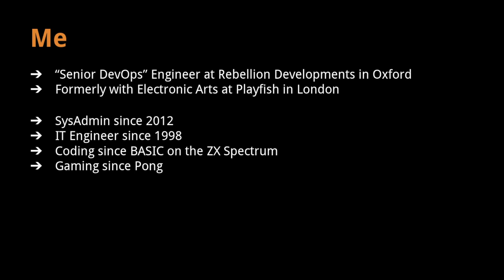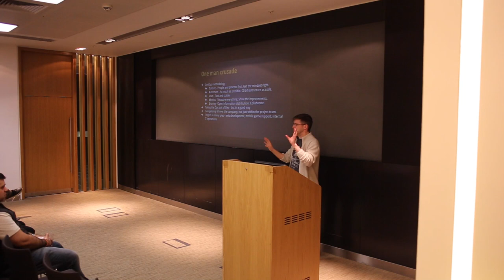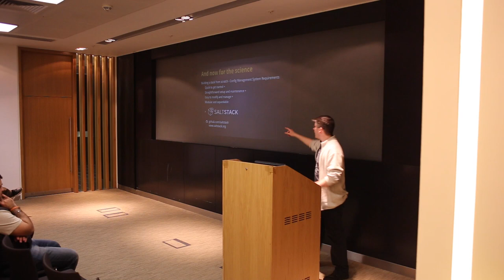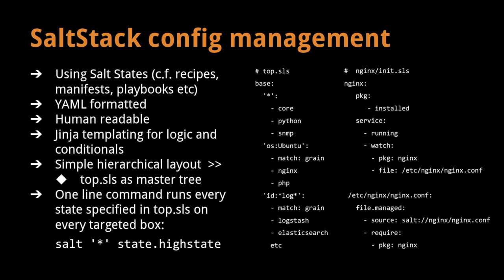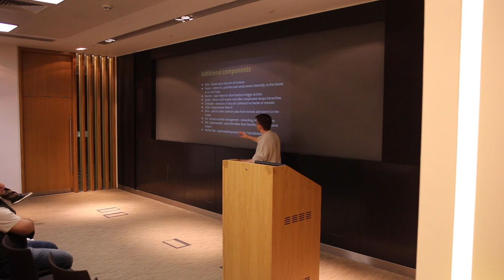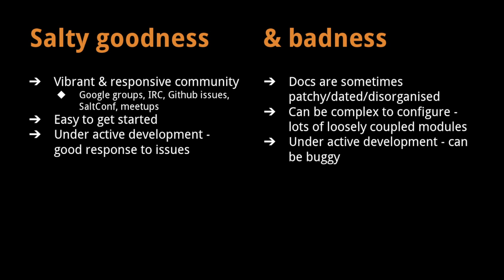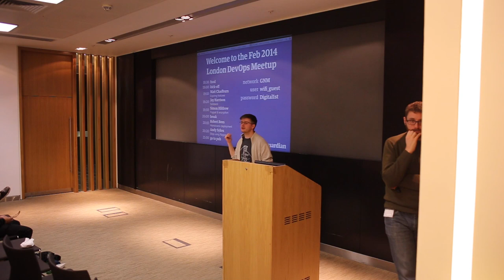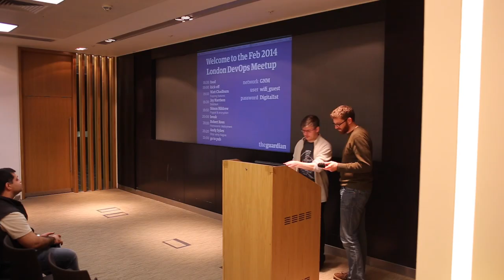Salting New Ground - Jay Harrison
Jay Harrison talks about his experience as a solo DevOps guy using SaltStack at the London DevOps meetup.